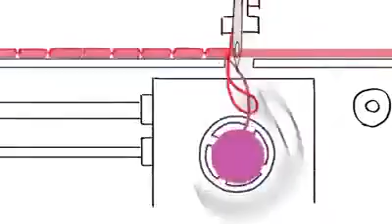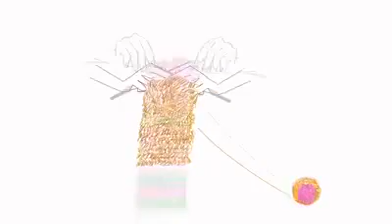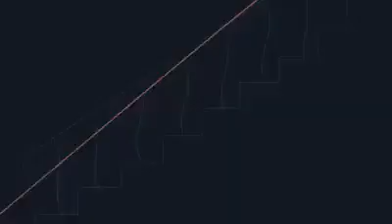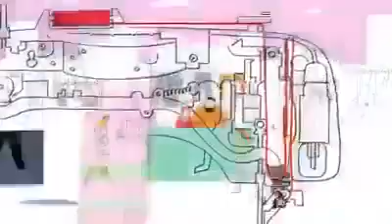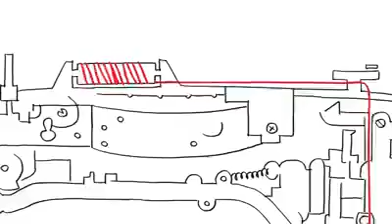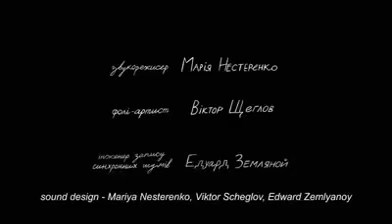Yaşamsal Bağımlılık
’Tüm duyarlı varlıklar mutluluk ve mutluluk nedeni olabilirler. Tüm duyarlı varlıklar acı ve ıstırap nedenlerinden arınmış olabilirler. Tüm duyarlı varlıklar asla acı ile tanışmadan, mutlu kalabilirler. Tüm duyarlı varlıklar bağımlılık, kin ve nefretten arınmış olarak, ağırbaşlılık içinde yaşayabilirler.’’

Tashi Nyima Lama